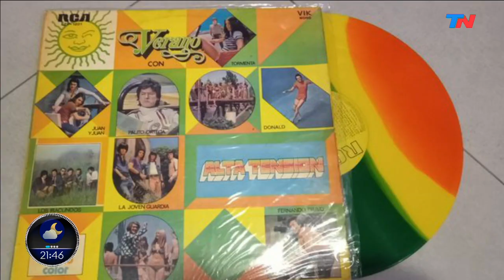FERNANDO BRAVO en SOLO UNA VUELTA MÁS (Programa completo 27/7/2021)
SOLO UNA VUELTA MÁS (Programa completo 27/7/2021)